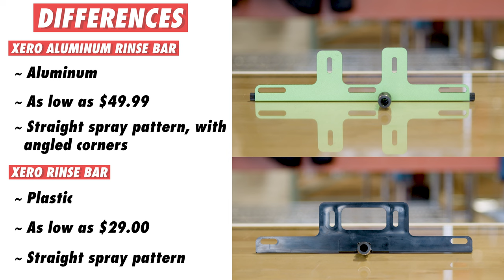XERO Rinse Bars: Side By Side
With XERO releasing another rinse bar, it only makes sense to release a video comparing the two... side by side!